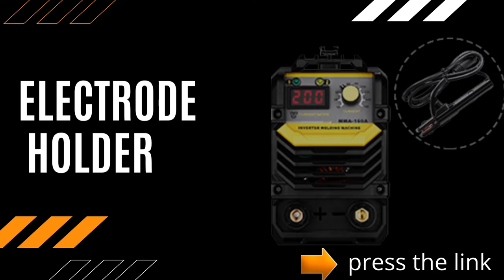DEKOPRO 110/220V MMA Welder,160A ARC Welder Machine IGBT LCD Hot Start Welder with Electrode Holder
★Advanced IGBT Inverter Technology: Powerful welder capable of welding mild steel, weld steel, stainless steel, and cast iron. IGBT power device with unique control mode improves the reliability of welding machine
★Portable Design: This welder features an easy carrying handle, compact design, easy for translation and storage. Very convenient, can be used anywhere you need
★Leading Control Mode:Closed-loop feedback control, the output voltage is stable,strong adaptability for electricity network
★Energy Efficient: Reduce the damage of Copper and Iron, obviously increase the welding frequency,and energy-conserving result is remarkable
★Multi Use: The MMA welder is suitable for welding stainless steel, mild steel, aluminum and other metal materials

***The following video abides by the YouTube Community Guideline.